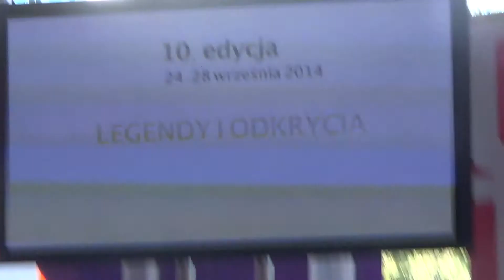Skrzyżowanie Kultur - Festiwal Warszawa 2014 - 3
Warszawa, 24  września 2014  Namiot Estrady koło PKiN